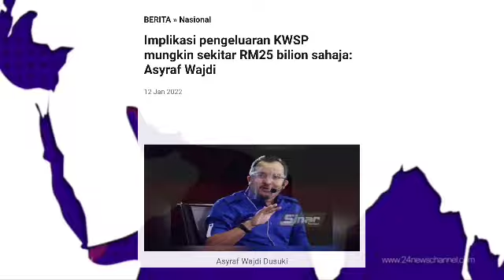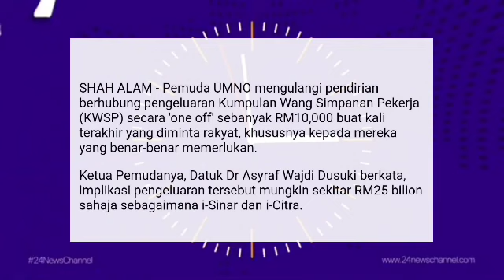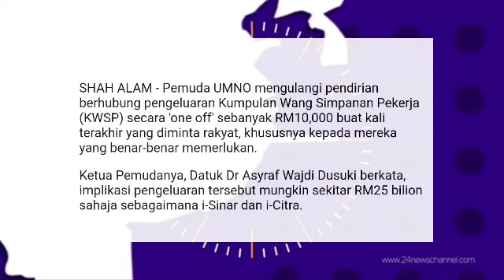INI JUMLAH SEBENAR KWSP LAYAK KELUARKAN UNTUK PENCARUM KWSP ??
PENGELUARAN KWSP